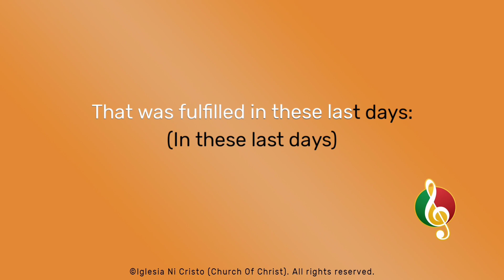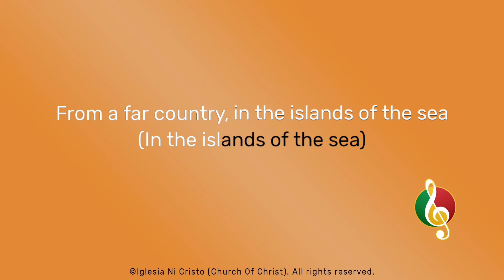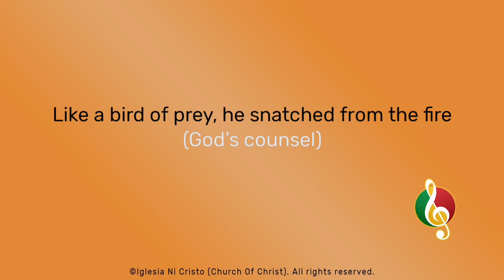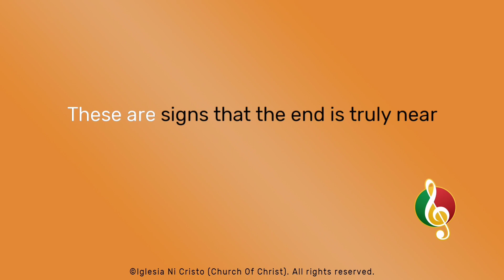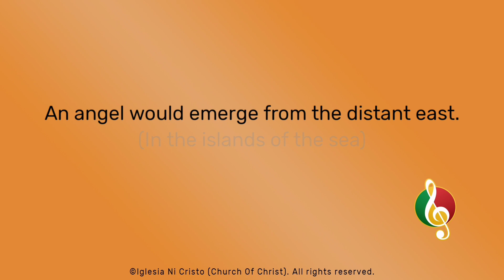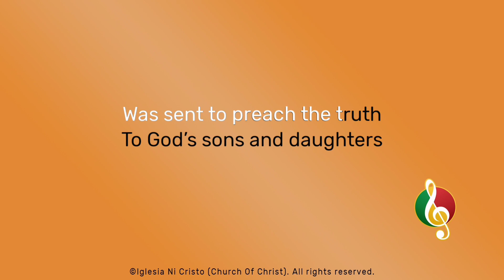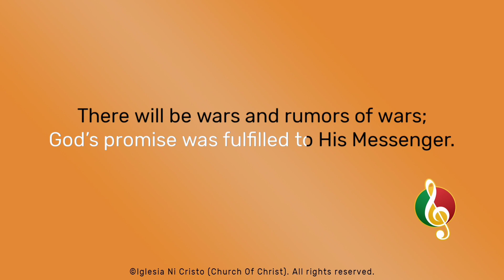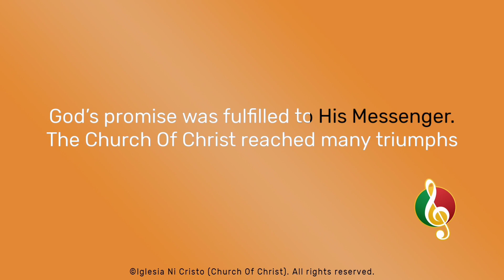Angel From The East